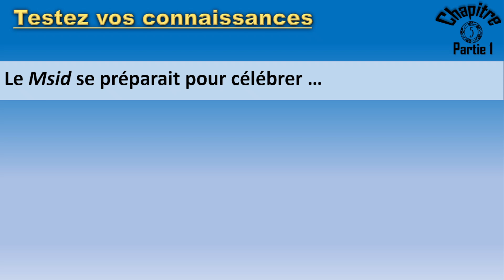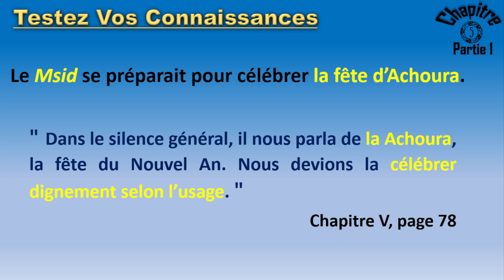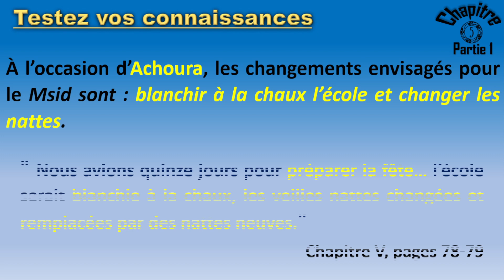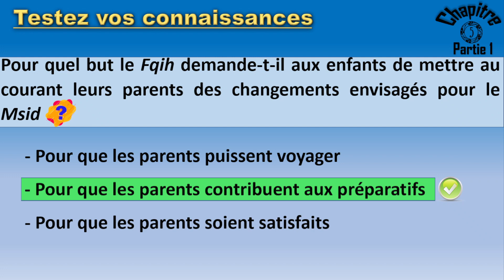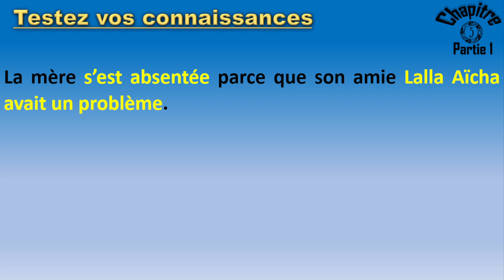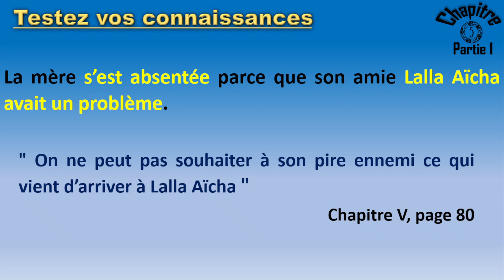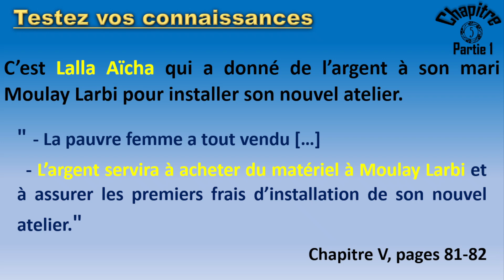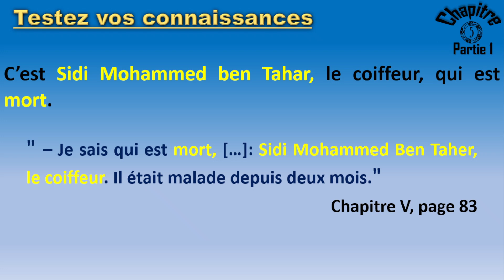La Boîte à Merveilles Chapitre 5 | partie1 | Quiz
Cette vidéo a pour objectif d'aider les élèves de 1 bac à mieux comprendre le chapitre 5 du roman " La Boîte à Merveilles" et de les préparer efficacement à l’examen régional.
La présente vidéo🎞 fait partie d’une série de vidéos dont l’objectif est d’aider les élèves de la 1ère année du baccalauréat à mieux comprendre les trois œuvres intégrales du programme (La Boîte à Merveilles, Le Dernier jour d’un condamné et Antigone) 📚
Niveau : 1ère année du bac 📚
Matière : Français
Module 1 : La Boîte à Merveilles, Ahmed Sefrioui
Pays : Maroc